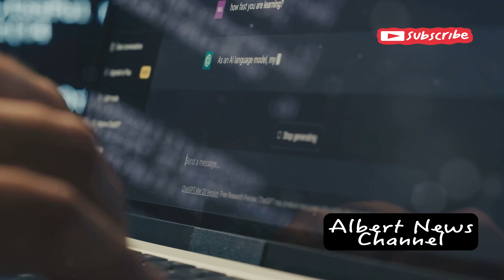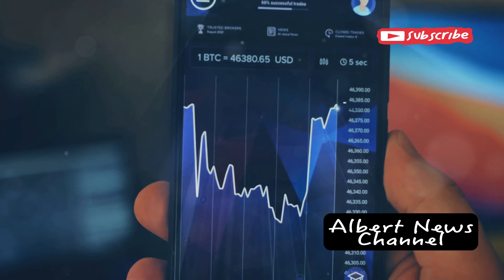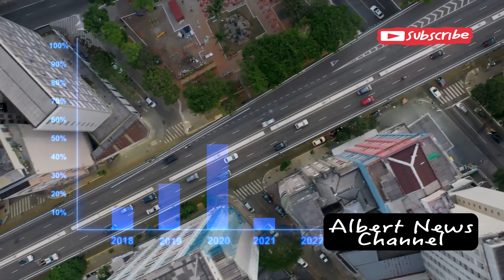AI's Billion-Dollar Boom: Transforming Industries and Reshaping the Workforce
Explore the game-changing impact of Artificial Intelligence on industries, the economy, and the workforce. From skyrocketing market growth to its influence on productivity and consumer trust, discover the key stats and trends shaping AI's future. Whether it's voice search, self-driving cars, or advanced chatbots like ChatGPT, AI is here to redefine technology and business. Don't miss out on what’s next in the world of AI!

00:00:00 Introduction
00:00:31 AI Market and Economic Influence
00:01:07 Consumer Sentiment and Concerns
00:01:40 Remarkable Adoption and Growth
00:02:16 AI’s Impact on Employment
00:02:41 AI in Business Operations
00:03:16 Trust and Quality in AI Applications
00:03:37 AI’s Future and Societal Influence